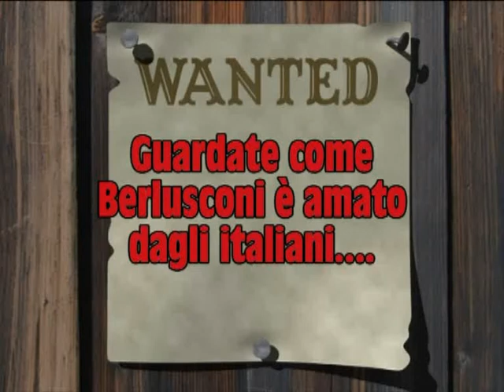Berlusconi e gli Italiani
Guardate come  gli Italiani amano Berlusconi..